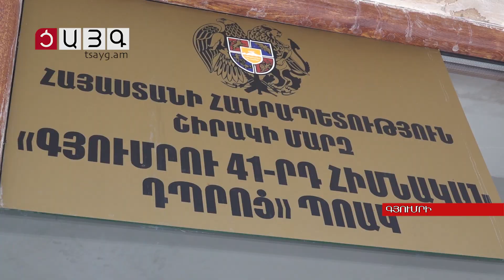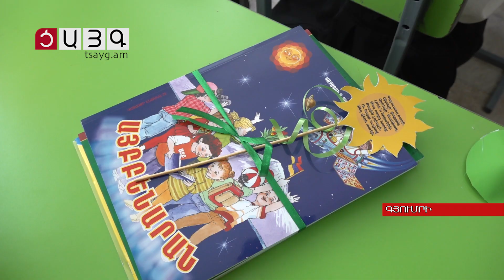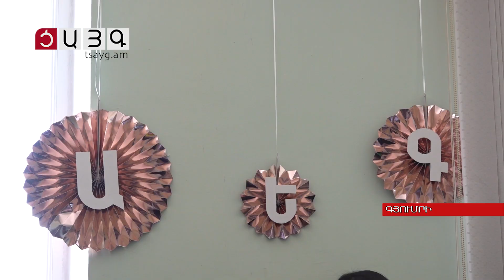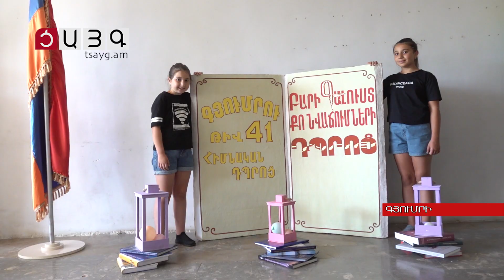Գյումրու թիվ 41 դպրոցն ընդունեց շուրջ 100 առաջինդասարանցու, Tsayg.am